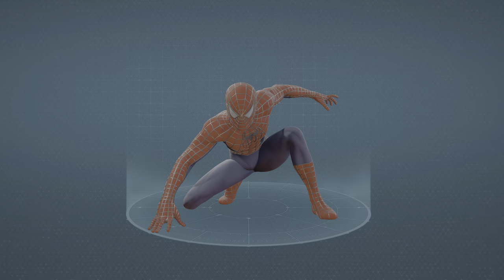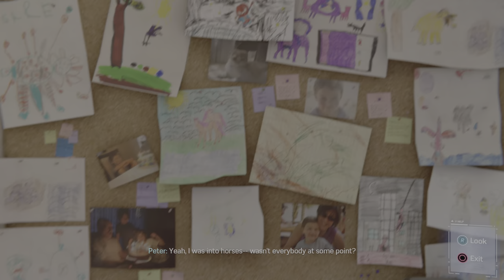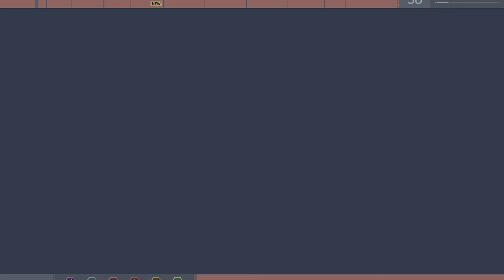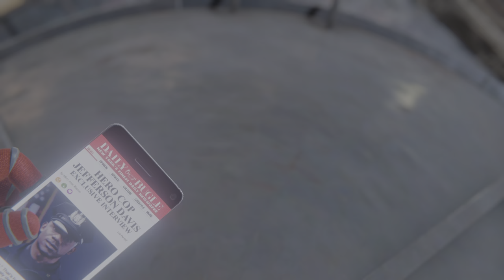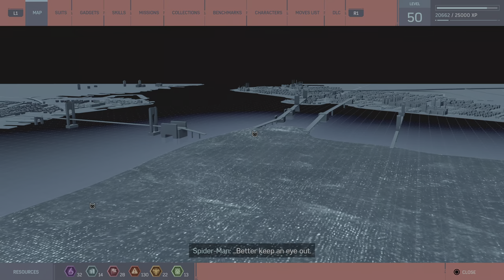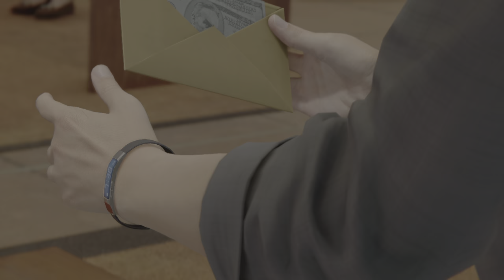Marvel's Spider-Man Remastered Walkthrough Part 3 [4K 60FPS]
Experience the exhilarating adventure of Marvel's Spider-Man Remastered in stunning 4K 60FPS in Part 3 of our walkthrough—don't forget to show your support by leaving a like, comment, and subscribing for more thrilling content!

This gameplay was captured on the PS5 in 4K 60fps with ray-tracing.

Game Description: Marvel's Spider-Man Remastered" is the ultimate web-slinging adventure that brings the iconic superhero to life like never before. Set in the bustling metropolis of New York City, players step into the shoes of Peter Parker, aka Spider-Man, as he battles against a rogues' gallery of villains threatening the city's peace.

With enhanced graphics and performance, this remastered edition revitalizes the beloved original game, immersing players in a stunningly detailed open-world environment. Swing through the skyscrapers, dive into thrilling combat encounters, and unravel an engaging storyline filled with twists and turns.

As Spider-Man, players have access to an array of acrobatic abilities and web-slinging mechanics, allowing for seamless traversal across the sprawling cityscape. Whether soaring through the air or engaging in fast-paced combat, every moment feels dynamic and exhilarating.

In addition to the main campaign, "Marvel's Spider-Man Remastered" features an array of side missions, challenges, and collectibles scattered throughout the city, providing endless opportunities for exploration and adventure. Unlock new suits, gadgets, and abilities to customize Spider-Man's arsenal and tailor your gameplay experience to suit your playstyle.

With its gripping narrative, breathtaking visuals, and addictive gameplay, "Marvel's Spider-Man Remastered" offers both longtime fans and newcomers alike the ultimate Spider-Man experience. Get ready to swing into action and become the hero New York City deserves!